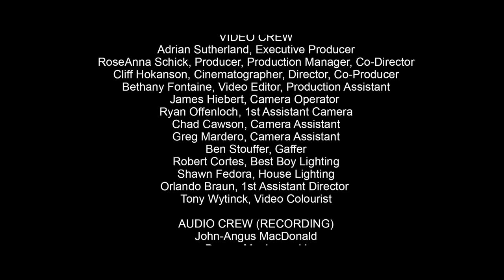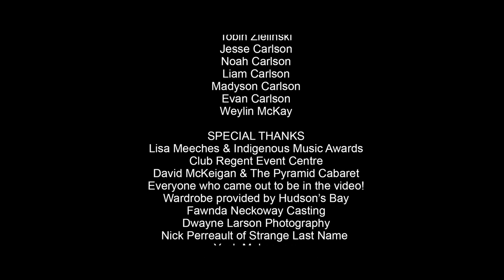Midnight Shine - Lonely Boy (Official Music Video)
LONELY BOY, the fourth music video from Adrian Sutherland & Midnight Shine features a few firsts: it’s the first music video featuring performance footage by the full-band, and also the first video working with actors.

Shot in Winnipeg over the May long weekend, Lonely Boy is about the loss of a father, says Sutherland: “This song is probably the most personal I’ve written, and wasn’t easy to write. I believe it was a way for me to let go of certain pains, and be able to move forward in a better way. Even though we can’t change the past, it’s still important we move ahead in life.”

Production of Lonely Boy took place over three days, with three cameras, at three different locations: The Pyramid Cabaret, Club Regent Event Centre, and an urban park. Featured are Winnipeg actors “DJ” Wilfred Kent-Demeria in his first starring role as the ‘Older Lonely Boy’, and Josh Halbert as the ‘Father’. But it’s four-year-old Waldyn McKay, a last-minute addition on the final shoot day, who just might steal the show (and hearts!) as the ‘Little Lonely Boy’.

Lonely Boy the video is executive produced by Sutherland (Attawapiskat), with RoseAnna Schick (Winnipeg) producing and co-directing, and Cliff Hokanson (Vancouver) directing and cinematographer – marking the fifth music video collaboration between Schick and Hokanson. It was edited by Bethany Fontaine (Winnipeg) who was editor on Midnight Shine’s Heart of Gold video, and coloured by Tony Wytinck (Winnipeg) who has completed all four of the band’s music videos.

Lonely Boy the song was released on Midnight Shine’s third album High Road, and produced by John-Angus MacDonald (The Trews). It was written by Sutherland, and recorded at Jukasa Studios on Six Nations in Ontario. Performing on the track along with the band is Chris Gormley (drums) and Jesse O’Brien (keys).

SPECIAL THANKS

Adrian Sutherland & Midnight Shine would like to acknowledge the support of the Canada Council for the Arts for making the Lonely Boy music video; FACTOR and Canada’s private radio broadcasters for financial support towards marketing and radio initiatives; Air Creebec for helping band members travel out of Ontario’s remote North; and Hudson’s Bay for providing wardrobe for the live video performances.